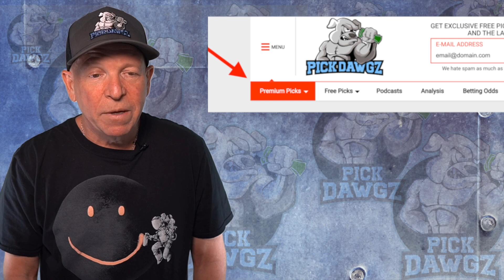Denver Nuggets vs Atlanta Hawks 11/12/21 Free NBA Pick and Prediction NBA Betting Tips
The Atlanta Hawks face the Denver Nuggets in Friday's NBA Basketball action. Get Mitch's NBA Pick and Prediction for this game.